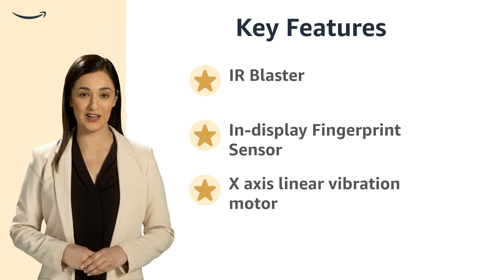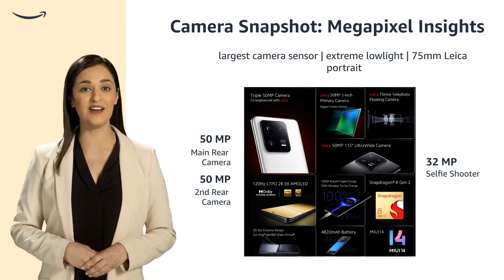Xiomi 13 | Xiomi 13 pro 5g | Xiomi best flagship phone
Xiaomi 13 Pro (Ceramic Black, 12GB RAM 256GB Storage) | Leica Professional 50MP Triple Camera | Biggest Camera Sensor 1" IMX989 | SD 8 Gen 2

Title:About this item-
50MP Leica professional optics helps in capture images in great detail. The largest camera sensor on a smartphone - Sony IMX989 1 inch sensor with 3.2 μm large pixels captures brighter images even in extreme lowlight. The 50MP Telephoto-Macro(75mm Leica portrait) and 50MP Ultra-wide lens enables you to capture in different perspectives. Xiaomi 13 Pro can supports 8K video recording and also can record in Dolby Vision for a professional cinematography experience. The high resolution 32MP front camera comes with smart FoV switching
The 6.73 inch 2K 120Hz E6 AMOLED display with a peak brightness of 1900nits meets the most demanding needs and provides the best viewing experience. The 10bit LTPO 3.0 display is Dolby Vision & HDR10+ compliant. It is protected by Corning Gorilla Glass Victus
The flagship Snapdragon 8 Gen 2, 4nm processor is designed to provide groundbreaking performance. The processor has 37% improved multi-core CPU performance over the previous generation. The processor is coupled with faster UFS 4.0 Storage and LPDDR5X RAM for extreme performance. The super-big 3400mm² vapour chamber helps in keeping the phone temperatures in check even at peak performance
The 120W in-box HyperCharger coupled with Xiaomi Surge charging chipset can fully charge the massive 4820mAh battery in 19 minutes. The battery lasts longer with the optimizations by Xiaomi battery management shipset. The phone also supports upto 50W of Wireless Turbo charging & wireless reverse charging
3D Bio ceramic back design made from medical grade materials | Corning Gorilla Glass Victus protection on the front